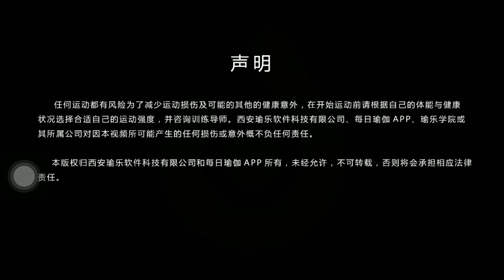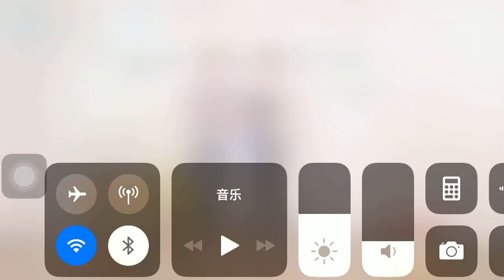🆕瑜珈減肥運動, 快速減脂瘦身操解決方案 #23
單擊下一個鏈接以了解有關您可以訪問的更多信息瑜珈減肥運動

該視頻不僅展示瑜珈減肥運動有價值的信息，而且還嘗試涵蓋以下主題：
-減脂瘦身操
-減肥運動 室內
-減肥運動前吃什麼

當搜索有關瑜珈減肥運動的視頻時，Youtube是最好的訪問網站。
 瑜珈減肥運動當然是您和其他人感興趣的東西，因此我製作了有關此主題的視頻。
這個YouTube頻道還有其他各種與減脂瘦身操，減肥運動 室內和減肥運動前吃什麼相關的視頻
請檢查一下：
如果您要查找有關減脂瘦身操或減肥運動 室內的更多詳細信息，此視頻有幫助嗎？
也許您想在下面發表評論，並讓我知道我還能為您提供什麼幫助或瑜珈減肥運動的細節。